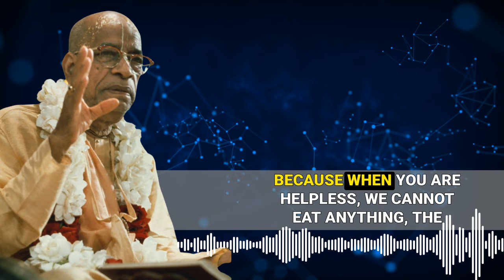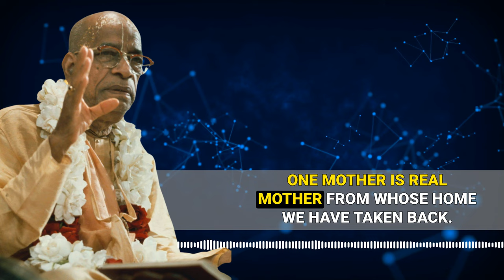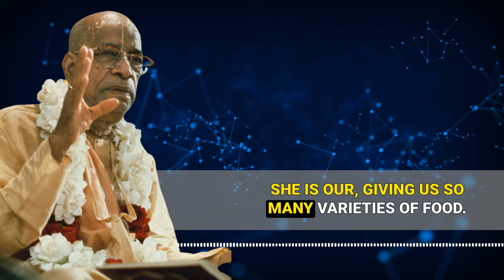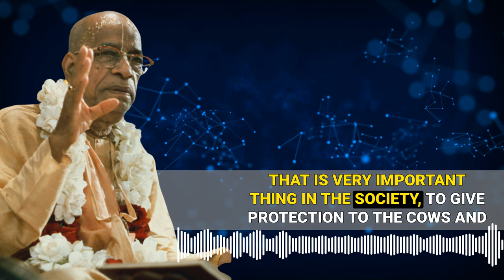Don't Kill Cows. Don't Eat Beef | Srila Prabhupada Short Lectures Bhagavatam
Understanding the Role of Cows in Vedic Philosophy

This video explores the intrinsic value of cows in Vedic civilization, where they are seen as mothers due to their supply of nutritious milk. It highlights the importance of kindness towards cows, critiquing the practice of taking them to slaughterhouses. The presenter explains Vedic philosophy that identifies seven primary 'mothers', including the cow and earth. The content also briefly mentions animal hierarchy in terms of consumption, suggesting a preference for using goats, sheep, or pigs if one must consume meat. The video ends on emphasizing the importance of ghee, a common Indian food ingredient made from cow's milk, and its cultural significance in India.

00:00 Introduction to the Importance of Cows
00:22 The Cow as a Mother Figure
01:02 Seven Mothers According to Vedic Civilization
01:38 The Concept of Seeing All Women as Mothers
02:19 The Queen, Cow, and Earth as Mothers
02:45 The Philosophy of Kindness Towards Cows
03:28 The Importance of Cow Protection and Milk Products

prabhupada prabhupadavani prabhupadabooks prabhupadaquotes prabhupadakathaamrita srilaprabhupada srilaprabhupad srilaprabhupadalectures srilaprabhupadateachings srilaprabhupadaquotes harekrishna harekrishnamovement iskconshorts iskconharekrishna bhagavatam bhagavatamlecture bhagavatamclass Thanks for watching the Prabhupada short lecture on Bhagavatam given by Srila Prabhupada, part of the Short lectures on Bhagavatam Series based on Srimad Bhagavatam or Bhagavatam in English and Bhagavad Gita.